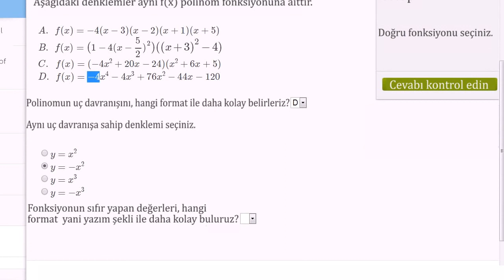Polinomların Sonsuzdaki Davranış Örneği 3 (Cebir / Polinomlar)